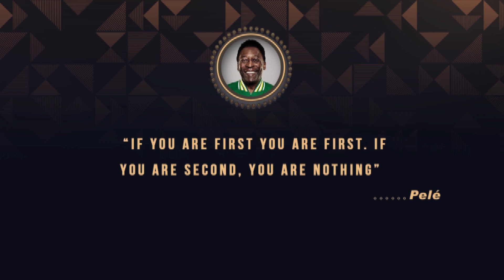Pele Short Biography - The King of Football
Here in this video I have described about Pele Short Biography - The King of Football Video. I hope you will really like this Pele Short Biography - The King of Football Video. He is a Brazilian retired professional footballer who played as a forward. He was born in October 23, 1940, Minas Gerais, Brazil. He is regarded by many in the sport, including football writers, players, and fans, as the greatest player of all time. In 1999, he was voted World Player of the Century by the International Federation of Football History & Statistics, and was one of the two joint winners of the FIFA Player of the Century award.